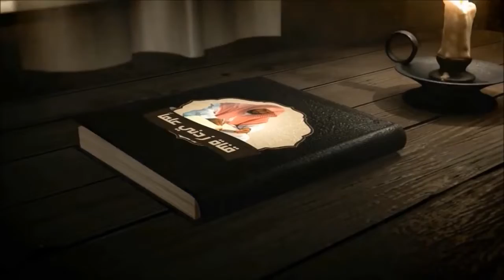الفقه في الإنكار العلني على الحاكم - الشيخ عبد العزيز الطريفي